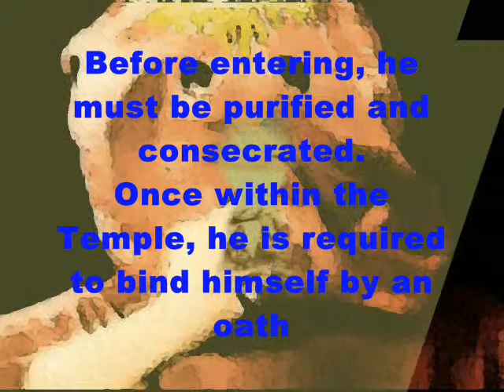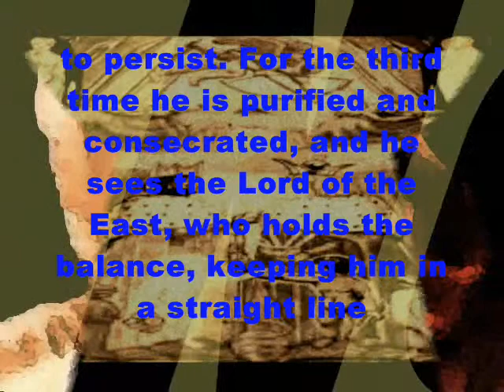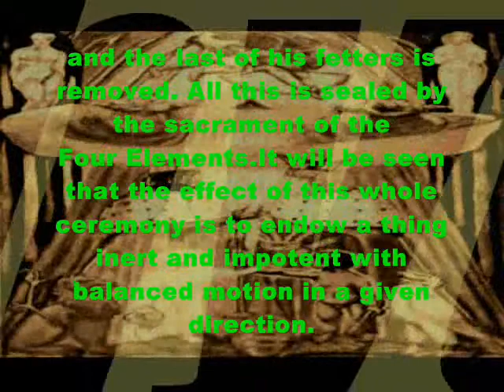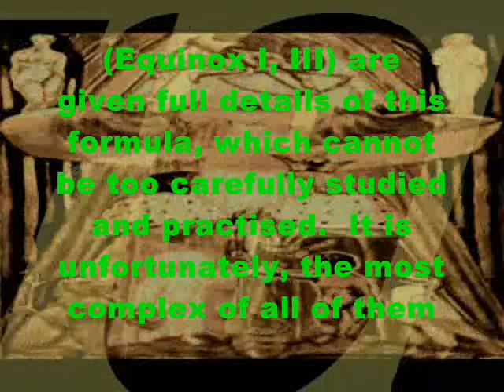THE FORMULA OF THE NEOPHYTE